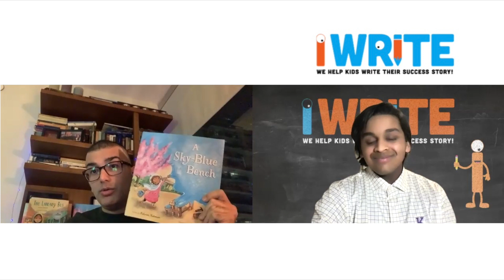iWRITE Exclusive Interview: Bahram Rahman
Youth Club president Eshaan Mani speaks with refugee, medical policymaker, and author Bahram Rahman about representation in writing, his journey from Afghanistan to Canada, how personal experience and one's culture shapes their writing, and more.